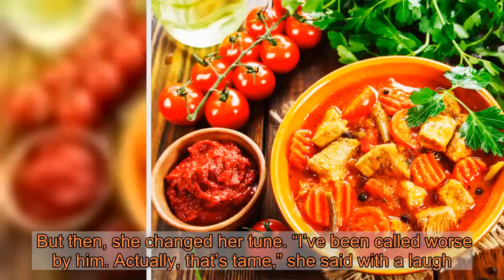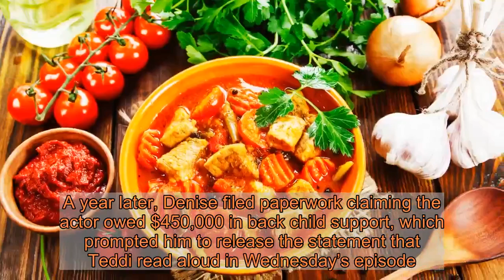Denise Richards Rebuffs Erika Jayne’s Help as Charlie Sheen Child Support Battle Gets Ugly on ‘RHOBH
During the season 10 premiere of The Real Housewives of Beverly Hills on Wednesday, April 15, the actress opened up to her costars about her child support battle with her ex-husband, , with whom she shares daughters Sam, 16, and Lola, 14.     informed Denise, 49, during a girls’ trip that she had some news to share that was going to “piss [her] off.” She explained that Charlie, 54, released a statement calling out his ex-wife for “behaving like a coward” and warning that his “day in court is painfully overdue.”  At first, the Wild Things star seemed taken aback. “He called me a coward?” she asked.  But then, she changed her tune. “I’ve been called worse by him. Actually, that’s tame,” she said with a laugh.  Denise went on to tell Teddi, 38,  and series newcomer  that the Two and a Half Men alum allegedly hadn’t paid “child support in over a year.”  “He’s very lucky because I never took him to court,” she added. “It is such a toxic road. It brings up so much, like, anxiety.”    Erika, 48, proceeded to ask Denise whether she had an attorney who could help. When the Real Girl Next Door author insisted that she did not “necessarily want to go down that road,” the “XXPEN$IVE” singer urged her to reconsider and “get a plan” of action.  Erika then took matters into her own hands and called her husband, , who is a lawyer, at the table during the women’s meal.  “My friend Denise’s ex-husband has filed documents saying that he no longer wants to pay child support. Does she have to show up or does she not have to show up?” she asked.  Tom, 80, responded on speakerphone, “We gotta be on the safe side. You have to show. But she should be there with me or somebody else.”  Erika laughed at her husband volunteering his services, but Denise was still uninterested in their help. Instead, she told the ladies that she would “deal with this when I get back to L.A.”    In a confessional, the Bold and the Beautiful star added, “I appreciate the f–king advice, but if anyone knows Charlie, it’s me and I know how to handle it. It’s not your family, it’s mine. I’m not even gonna show up to that court date.”  Charlie filed court documents in August 2018 alleging that he could no longer afford child support payments to his ex-wives Denise and , with whom he shares twin sons Bob and Max, now 11. A year later, Denise filed paperwork claiming the actor owed $450,000 in back child support, which prompted him to release the statement that Teddi read aloud in Wednesday’s episode.  After Denise and Charlie divorced in 2006, she adopted a third daughter, Eloise, now 9. The former model later married  in 2018.  The Real Housewives of Beverly Hills airs on Bravo Wednesday